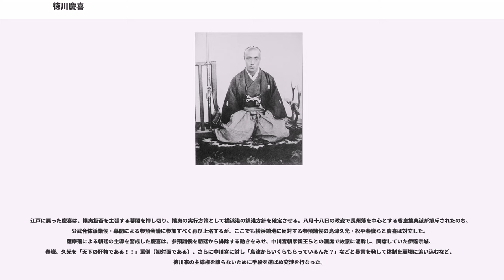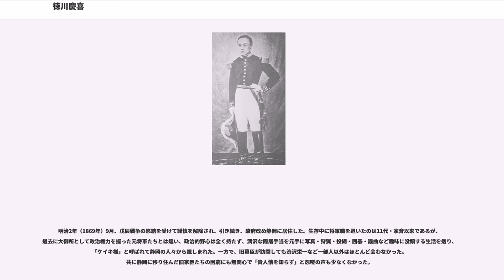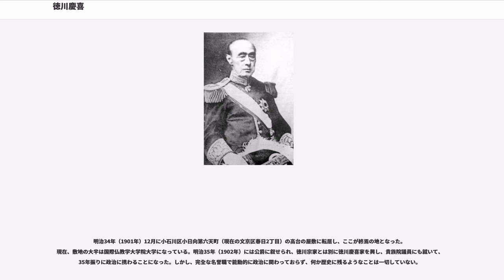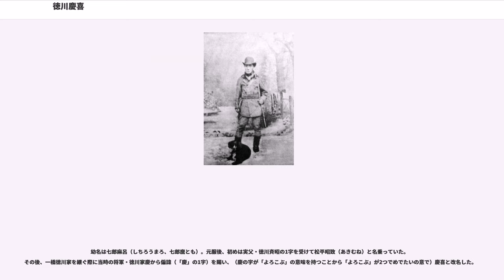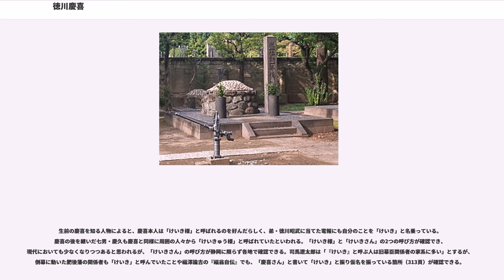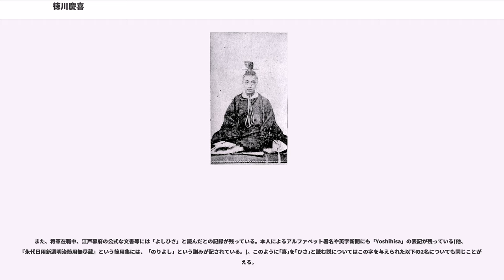徳川慶喜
徳川 慶喜（とくがわ よしのぶ、德川慶喜）は、江戸幕府第15代征夷大将軍（在職：慶応2年12月5日（1867年1月10日） ‐ 慶応3年12月9日（1868年1月3日））。江戸幕府最後の将軍かつ日本史上最後の征夷大将軍。在任中に江戸入城しなかった唯一の将軍であり、最も長生きした将軍。

御三卿一橋徳川家の第9代当主時に将軍後見職・禁裏御守衛総督など要職を務める。徳川宗家を相続した約4ヶ月後に第15代将軍に就任。大政奉還や新政府軍への江戸開城を行なった。明治維新後に従一位勲一等公爵、貴族院議員。

天保8年（1837年）9月29日、江戸・小石川の水戸藩邸にて第9代藩主・徳川斉昭の七男として生まれた。母は正室・吉子女王幼名は松平七郎麻呂（まつだいら しちろうまろ）。

尊敬する第2代藩主･光圀の教育方針を踏襲している斉昭の「子女は江戸の華美な風俗に馴染まぬように国許（水戸）で教育する」という教育方針に則り、天保9年（1838年）4月（生後7か月）に江戸から水戸に移る。弘化4年（1847年）8月に幕府から一橋徳川家相続の含みで江戸出府を命じられるまで、9年間を同地で過ごした。この間、藩校・弘道館で会沢正志斎らに学問・武術を教授された。七郎麻呂の英邁さは当時から注目されていたようで、斉昭も他家の養子にせず長男・慶篤の控えとして暫時手許に置いておこうと考えていた。この間、七郎麻呂は父斉昭から偏諱を頂き、松平昭致（まつだいら あきむね）と名乗る。

老中・阿部正弘が「昭致を御三卿・一橋家の世嗣としたい」との第12代将軍・徳川家慶の思召（意向）を弘化4年（1847年）8月1日に水戸藩へ伝達。思召を受けて昭致は8月15日に水戸を発ち9月1日に一橋家を相続。12月1日に家慶から偏諱を賜わり徳川慶喜と名乗る。

家慶はたびたび一橋邸を訪問するなど、慶喜を将軍継嗣の有力な候補として考えていたが、阿部正弘に諫言されて断念している。

嘉永6年（1853年）、黒船来航の混乱の最中に将軍・家慶が病死し、その跡を継いだ第13代将軍・徳川家定は病弱で男子を儲ける見込みがなく将軍継嗣問題が浮上する。慶喜を推す斉昭や阿部正弘、薩摩藩主・島津斉彬ら一橋派と、紀州藩主・徳川慶福を推す彦根藩主・井伊直弼や家定の生母・本寿院を初めとする大奥の南紀派が対立した。

阿部正弘・島津斉彬が相次いで死去すると一橋派は勢いを失い、安政5年（1858年）に大老となった井伊直弼が裁定し、将軍継嗣は慶福（家茂）と決した。

同年、直弼は勅許を得ずに日米修好通商条約を調印。慶喜は斉昭、福井藩主・松平慶永らと共に登城し直弼を詰問し、翌安政6年（1859年）に隠居謹慎処分が下る（安政の大獄）。この日は三卿の登城日であり、斉昭や慶永と違って不時登城ではなく、罪状は不明のままの処分であった。

なお、慶喜本人は将軍継嗣となることに乗り気ではなかったのか「骨が折れるので将軍に成って失敗するより最初から将軍に成らない方が大いに良い」という主旨の手紙を斉昭に送っている。

安政7年（1860年）3月3日の桜田門外の変における井伊直弼の暗殺を受け、万延元年（1860年）9月4日 (旧暦)に恐れをなした幕府により謹慎を解除される。

文久2年（1862年）、島津久光と勅使・大原重徳が薩摩藩兵を伴って江戸に入り、勅命を楯に幕府の首脳人事へ横車を押し介入、7月6日、慶喜を将軍後見職に、松平春嶽を政事総裁職に任命させることに成功した。慶喜と春嶽は文久の改革と呼ばれる幕政改革を行ない、京都守護職の設置、参勤交代の緩和などを行った。しかし、これによって久光は（藩主でもなく官位もない人物からのあからさまな介入により）、幕臣から恨みを買うことになり、後の幕府崩壊の伏線の一つになり、自身の権力喪失の結果を作ることになる。

文久3年（1863年）、攘夷の実行について朝廷と協議するため、徳川家茂が将軍としては230年ぶりに上洛することとなったが、慶喜はこれに先駆けて上洛し、将軍の名代として朝廷との交渉にあたった。慶喜は朝廷に対し、攘夷実行を含めた国政全般を従来通り幕府へ委任するか、政権を朝廷に返上するかの二者択一を迫った。しかし朝廷からは、幕府への大政委任を認める一方で「国事に関しては諸藩に直接命令を下すことがあり得る」との見解が表明され、逆に幕府は攘夷の実行を命じられるなど、交渉は不成功に終わった...